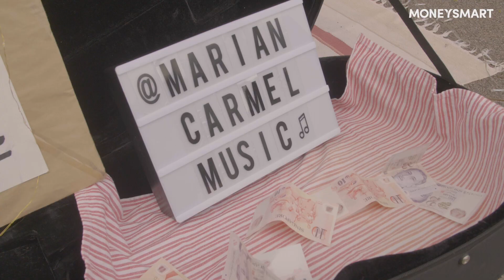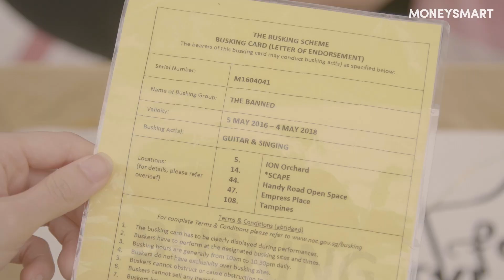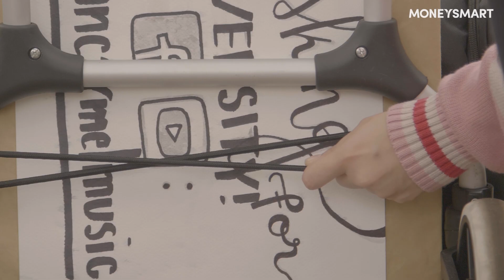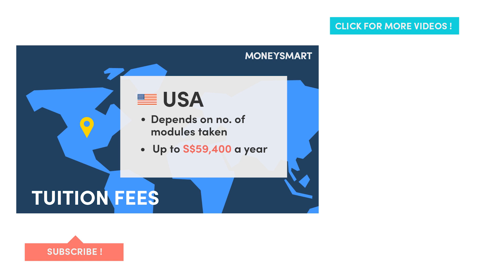Turning A Passion Into Income - Busking For University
Meet Marian Carmel, a 20-year-old musician in Singapore who has been busking to support herself since 2016 and is now saving up for university.
Find out what it's really like to busk for a living in Singapore.

CREDITS
Swee Lee (Star Vista Lifestyle Store)